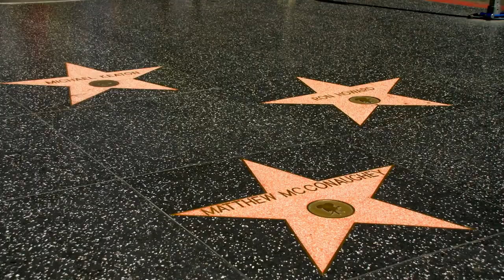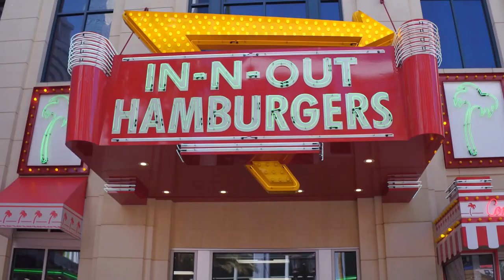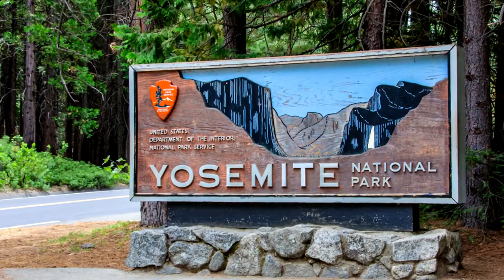7 Things NOT To Do in California!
1. Don't Drive In The Rain.
It doesn't rain often in California, in fact, you could stay there for months without seeing a drop! This lack of rain means that the road surfaces build up a residue of grease, oil, exhaust emissions, and other fluids.
When it finally does rain, this grease layer turns the roads into a dangerously slippery surface that is best to avoid.
If you have to drive, wait until it rains enough to wash away this greasy layer away, or even better, wait until it stops raining, because, for some strange reason, no matter which country you are in, when it starts to rain all the idiot drivers get into their cars.

2. Don't Drink The Tap Water.
Although California is a large state with over 7000 public water systems, only 4000 are regulated by the Division of Drinking Water and at least 300 of those that aren't, are out of compliance with basic drinking water standards.
We aren't going to list those 300 so you can avoid them, because, to be honest, it'd bore you and you probably wouldn't remember them anyway so, to cut a long story short, Don't Drink The Tap Water!

3. Don't Diss In-and-Out.
The fast-food chain "In-and-Out" started in California over 70 years ago and until fairly recently was exclusive to the state making it somewhat of an institution.
On the face of it, it may seem like just another burger joint offering the same old products cooked in the same old way and with way fewer options than its competitors, but it's probably best not to say this whilst you're in California!
or standing next to a Californian!
or on a video that a Californian may watch.
But although In and Out may seem just like the rest, things aren't always what they seem.
In and Out actually has a Secret Menu! (That's not really that secret because here it is

Burgers with lettuce for buns, burgers with 4 patties and 4 times the cheese, chili burgers, animal-style fries, and mustard grilled patties, not only is their menu more interesting than their rivals, but their burgers are larger, tastier, fresher, and cheaper than most too!

4. Don't Rely On It Being Warm.
As we said before, California is huge, so big in fact that it doesn't have the same climate everywhere within the state.
While places like L.A may have a Mediterranean climate, the Mojave Desert and Death Valley have a desert-like climate, and further north in South Lake Tahoe the temperature can drop to -10C in winter and in summer never rise above 30C.
This is also true about the temperature of the sea. Whereas in summer in Santa Monica the average sea temperature is a "fresh but manageable" 21c, further north in Mendocino it won't climb above a "freeze your nuts off" 11c!
Check the weather for where you plan to travel and pack accordingly, wearing shorts in Malibu may be fine, but in San Francisco, they scream tourist!

5. Don't Support The Wrong Teams.
In Spain, walking around Barcelona wearing a Real Madrid shirt will probably get you into a bit of trouble, this is something that seems to happen almost everywhere in the world, so if you do have to wear sports merchandise, make sure you're wearing the right team!
Before you leave, learn which teams are from the area and who their rivals are, this way if you're planning on visiting Oracle Park or watching a San Francisco Giants game you'll know it's best not to do it in a Dodgers shirt.

6. Don't Think California Is just L.A. And San Francisco.
A thing you need to know about "Cali" is that it's not just made up of L.A. or "Frisco" as we see in the movies. (Also never call California "Cali" or San Francisco "Frisco" or "San Fran").
California has National Parks, Beaches, Vineyards, Snow-capped Mountains, Deserts, and Redwood forests. Don't just limit your stay to just the typical major cities or you'll be missing out on the genuine California.

Do You Know Anything To Avoid In California?